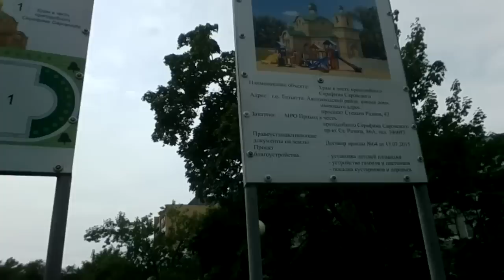Я живу в Тольятти - стройплощадка между 42 и 48 домом по Степана Разина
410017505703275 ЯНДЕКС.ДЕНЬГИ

Уже давно нашумевшая стройка между 42 и 48 домом. Даже уже жители домов, подавили заявления в прокуратуру и в полицию из за угроз со стороны сторонников строительства церкви, а так же охраны на стройки, угроз вплоть до физической расправы над родственниками.